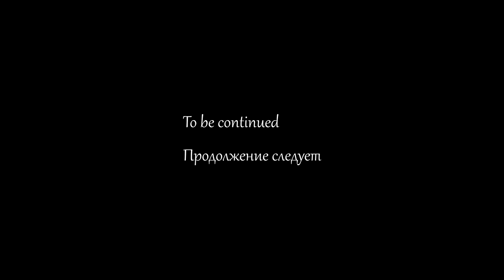The Birdcage iOS game - Bluebird pack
A mystery puzzle game
Level 1 - 01:09
level 2 - 03:02
level 3 - 05:00
level 4 - 08:12
level 5 - 10:46